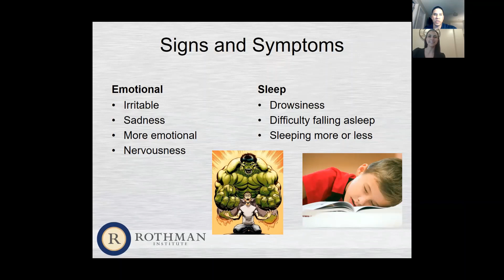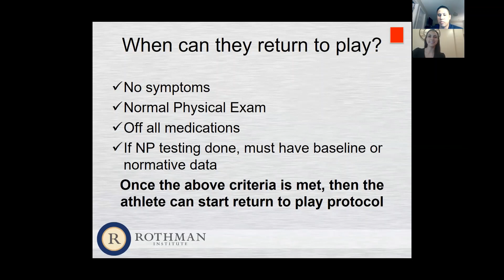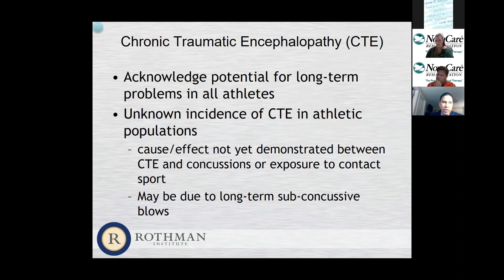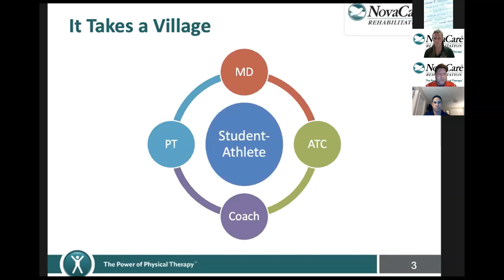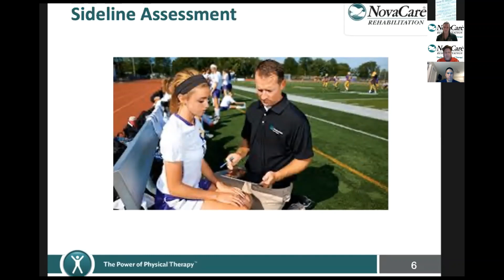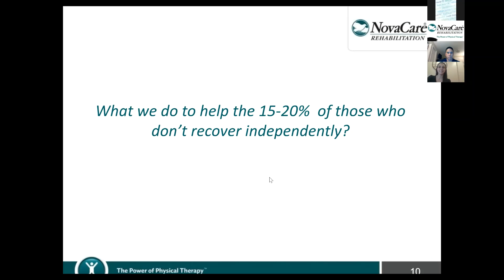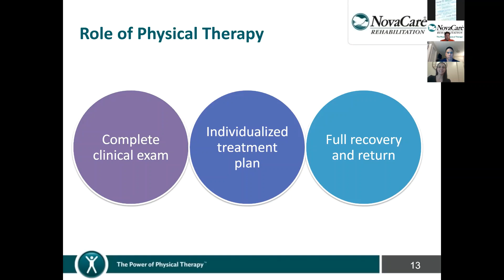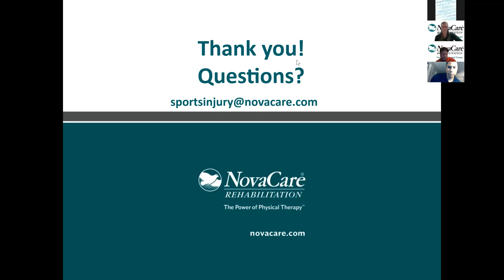Spring Sports Series – Concussion Edition with Dr. Edward Rosero & NovaCare Rehabilitation